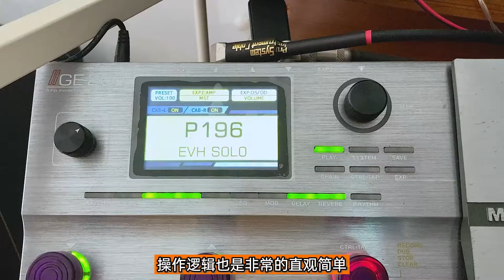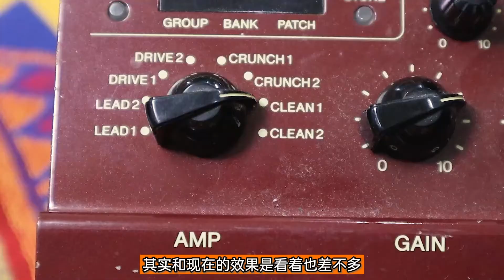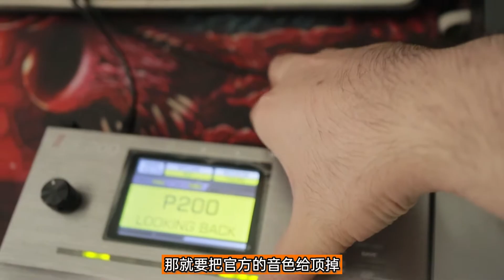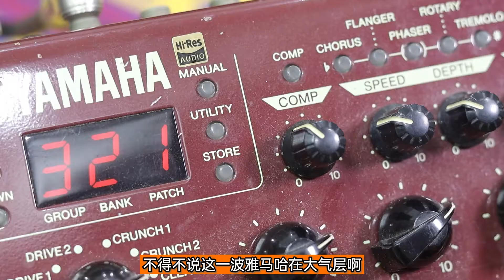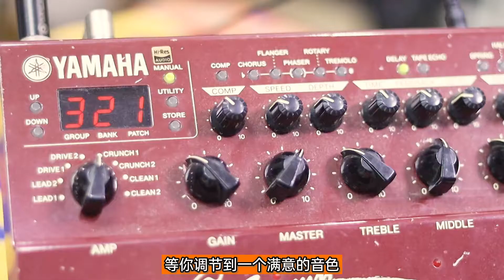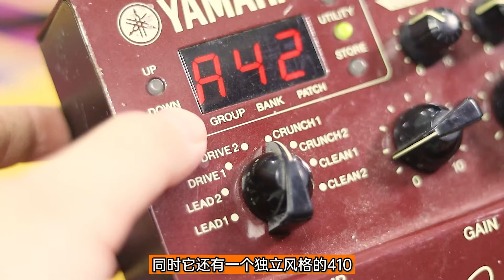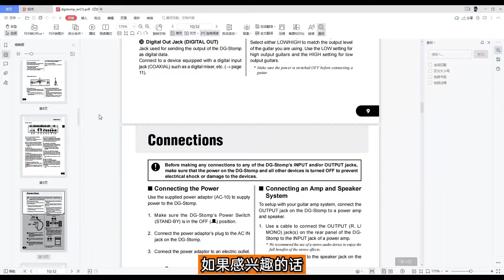yamaha 雅马哈-DG stomp综合效果器体验 /The guitar effect of 2000, can still fight now? yamaha DG stomp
都2021年了，你怎么还用着2000年的效果器？

曾经我们梦寐以求的高端效果器，

如今看来都有点笨重了。

但它们的音色和操作的逻辑，

放到现在用起来还能有非常好的体验吗？

It's 2021, why are you still using the 2000 effects?

The high-end effects that we dreamed of,

It looks a little cumbersome now.

But their timbre and logic of operation,

Can I still have a very good experience when I use it now?